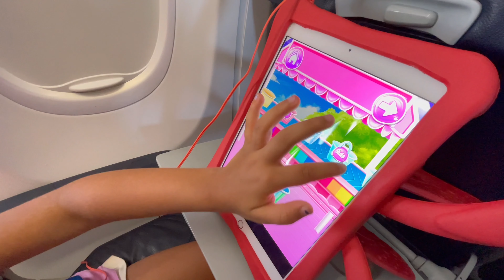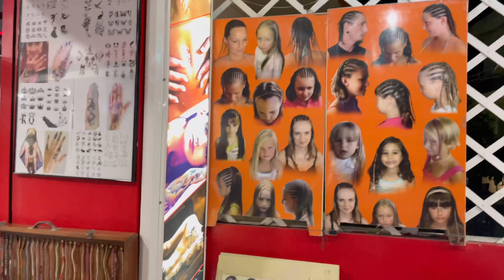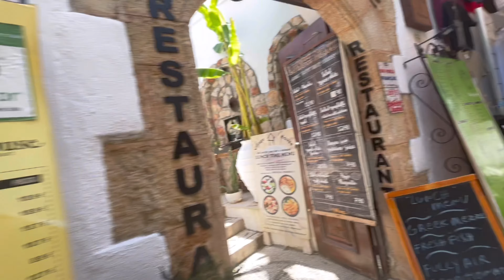Vi åker till GREKLAND, Bamseklubb , TUI BLUE Atlantica Aegean Park , Lindos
Följ oss på våran resa till Rhodos (GREKLAND). Ni får gärna gilla videon och ställa frågor till oss.

Vi bor i Göteborg. Lilla syster Chloe 2 år, stora syster Celine 5 år, pappa Bennie ( Säjare) och mamma Sadaf ( Influencer)
Vi vloggar om våran vardag, älskar resor och aktiviteter.
Tack för att ni kollar våran videos.
Älskar er!!!

We live in Gothenburg.  Little sister Chloe 2 years, big sister Celine 5 years, father Bennie (Seller) and mother Sadaf (Influencer)
 We vlog about our daily life, love to travel and activities.